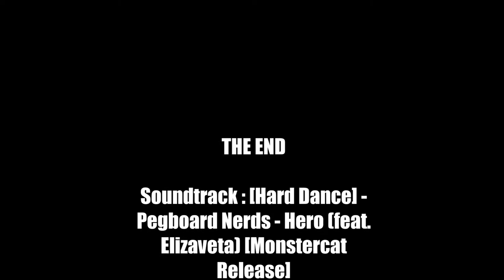KATA MONTAGE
League of legends : Katarina Montage by Rangifer Tarandus

Soundtrack : [Hard Dance] - Pegboard Nerds - Hero (feat. Elizaveta) [Monstercat Release]